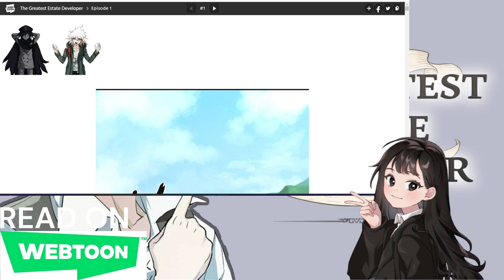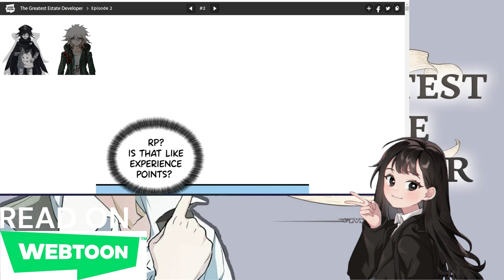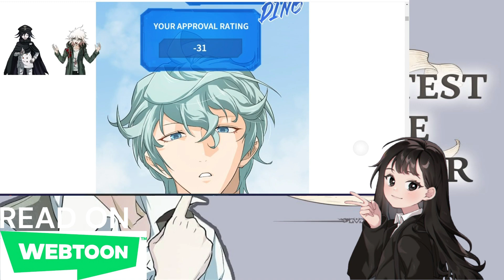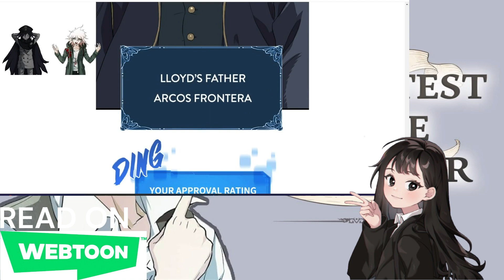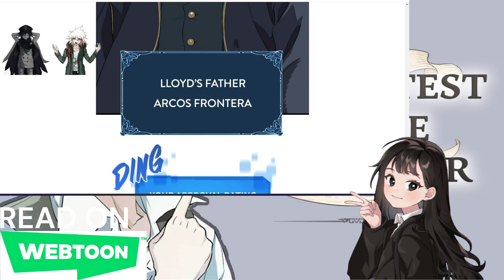MANHWA REACTION TO THE GREATEST ESTATE DEVELOPER!😁🫵 [CHAPTERS 1&2].